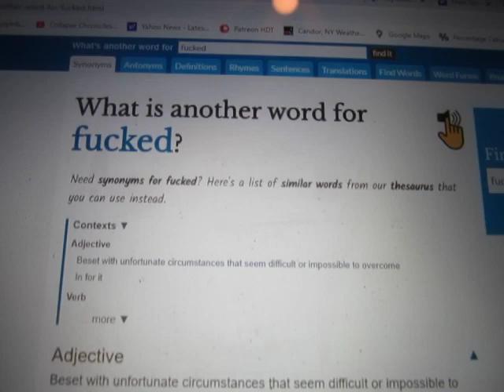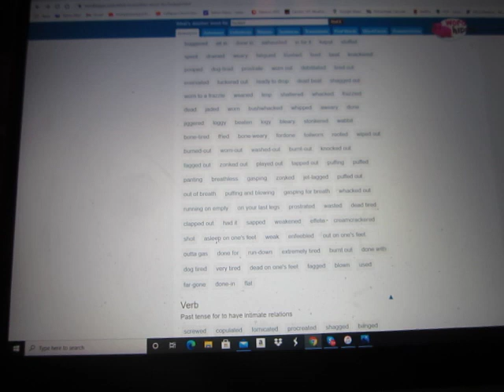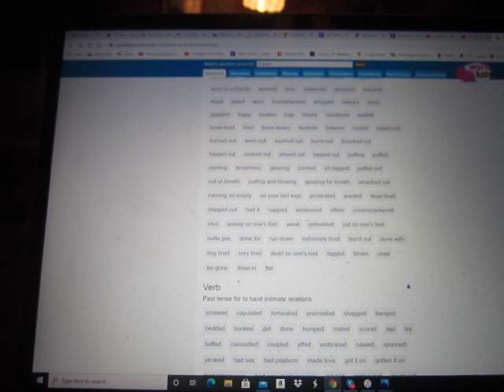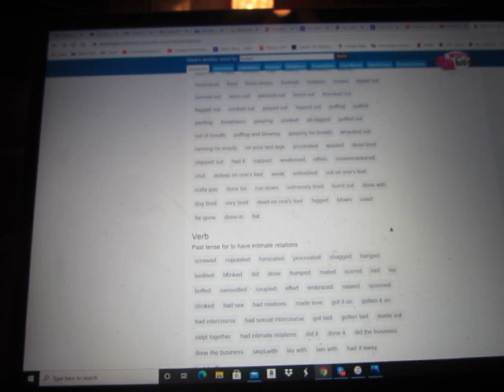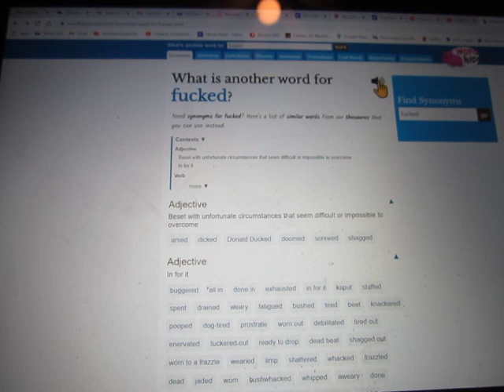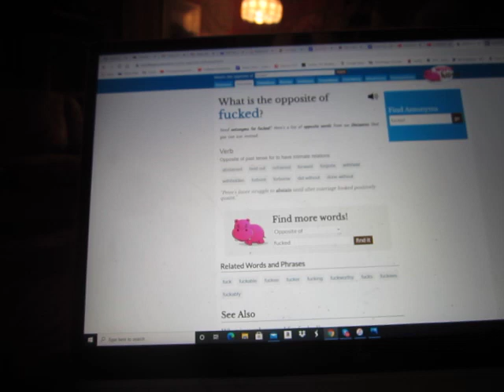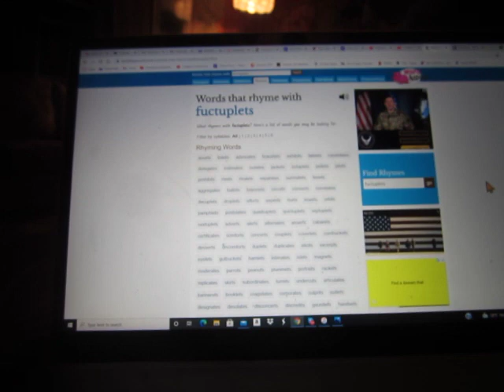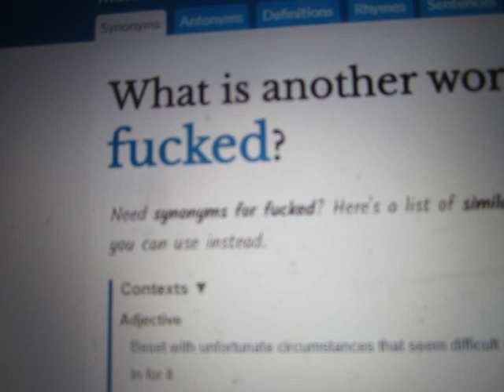How Many Ways Can We Say "We Are So Fucked?"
I really don't know what to add to this.